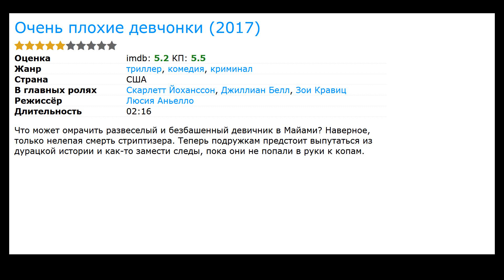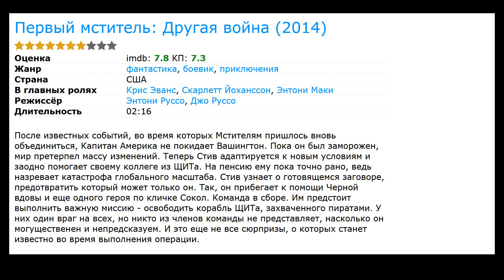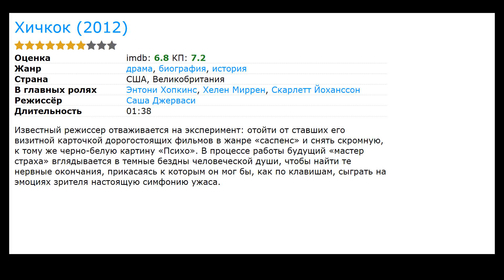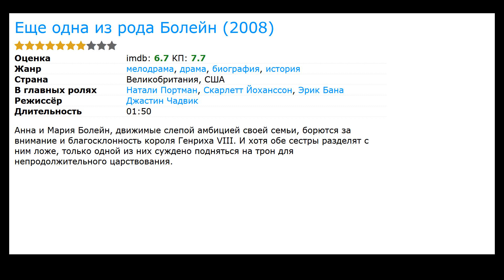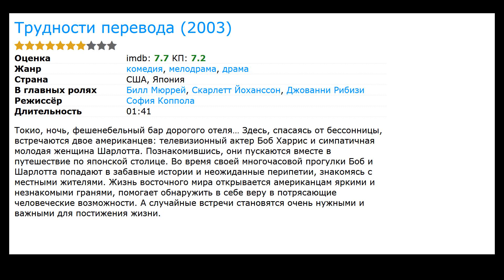17 лучших фильмов с Скарлетт Йоханссон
Список лучших фильмов и сериалов с участием Скарлетт Йоханссон (фильмография):

00:00 Вступление
00:11 Призрак в доспехах (2017) / жанр: фантастика, боевик, драма / в главных ролях: Майкл Питт, Майкл Уинкотт, Йохан Филип Асбек
00:38 Очень плохие девчонки (2017) / жанр: комедия, триллер, криминал / в главных ролях: Джиллиан Белл, Зои Кравиц, Илана Глейзер
00:56 Первый мститель: Противостояние (2016) / жанр: фантастика, боевик, приключения / в главных ролях: Крис Эванс, Том Холланд, Элизабет Олсен
01:25 Книга джунглей (2016) / жанр: фэнтези, драма, приключения / в главных ролях: Идрис Эльба, Кристофер Уокен, Билл Мюррей
01:48 Люси (2014) / жанр: боевик, фантастика / в главных ролях: Морган Фриман, Чхве Мин Сик, Амр Вакед
02:10 Первый мститель: Другая война (2014) / жанр: фантастика, боевик, приключения / в главных ролях: Крис Эванс, Энтони Маки, Себастьян Стэн
02:47 Она (2013) / жанр: мелодрама, драма, фантастика / в главных ролях: Хоакин Феникс, Эми Адамс, Руни Мара
03:07 Страсти Дон Жуана (2013) / жанр: драма, мелодрама, комедия / в главных ролях: Джулианна Мур, Тони Данца, Гленн Хедли
03:20 Побудь в моей шкуре (2013) / жанр: фантастика, триллер, драма / в главных ролях: Джереми МакУильямс, Линси Тейлор Маккэй, Даги МакКоннелл
03:33 Хичкок (2012) / жанр: драма, история, биография / в главных ролях: Энтони Хопкинс, Хелен Миррен, Тони Коллетт
03:46 Мы купили зоопарк (2011) / жанр: драма, семейный, комедия / в главных ролях: Мэтт Дэймон, Томас Хейден Чёрч, Колин Форд
03:57 Мститель (2008) / жанр: боевик, триллер, комедия / в главных ролях: Гэбриел Махт, Сэмюэл Л. Джексон, Ева Мендес
04:10 Вики Кристина Барселона (2008) / жанр: драма, мелодрама / в главных ролях: Ребекка Холл, Хавьер Бардем, Пенелопа Крус
04:55 Еще одна из рода Болейн (2008) / жанр: драма, мелодрама, биография / в главных ролях: Натали Портман, Эрик Бана, Джим Стёрджесс
05:20 Остров (2005) / жанр: фантастика, боевик, триллер / в главных ролях: Юэн МакГрегор, Джимон Хонсу, Шон Бин
05:46 Матч Поинт (2005) / жанр: триллер, драма, мелодрама / в главных ролях: Джонатан Риз Майерс, Эмили Мортимер, Брайан Кокс
06:08 Трудности перевода (2003) / жанр: драма, мелодрама, комедия / в главных ролях: Билл Мюррей, Джованни Рибизи, Анна Фэрис